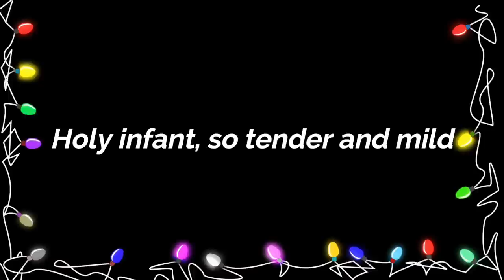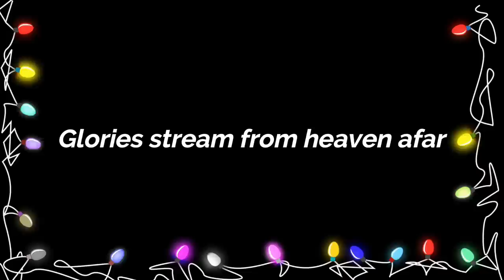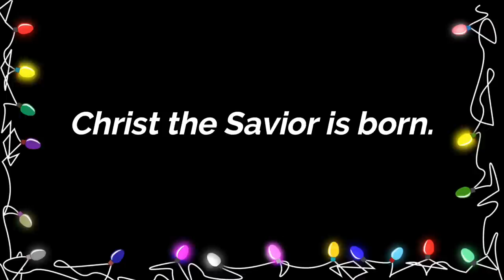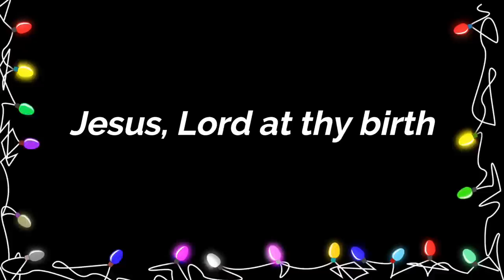Silent Night-( PianoAcoustrings Karaoke) -Key of Eb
*𝙇𝙚𝙖𝙫𝙚 𝙘𝙤𝙢𝙢𝙚𝙣𝙩 𝙛𝙤𝙧 𝙮𝙤𝙪𝙧 𝙧𝙚𝙦𝙪𝙚𝙨𝙩𝙨 :) 𝙀𝙣𝙟𝙤𝙮!

HISTORY:

"Silent Night" (German: "Stille Nacht, heilige Nacht") is a popular Christmas carol, composed in 1818 by Franz Xaver Gruber to lyrics by Joseph Mohr in the small town of Oberndorf bei Salzburg, Austria. It was declared an intangible cultural heritage by UNESCO in 2011. The song was first recorded in 1905 and has remained a popular success, appearing in films and multiple successful recordings, as well as being quoted in other musical compositions.

Native name: Stille Nacht, heilige Nacht
Full title: Silent Night, Holy Night
Text: Joseph Mohr
Language: German
Melody: Franz Xaver Gruber
Performed: 24 December 1818
Published: 1833

(LYRICS)

{German lyrics}

Nur das traute hochheilige Paar.
Holder Knabe im lockigen Haar,
Schlaf in himmlischer Ruh!

Hirten erst kundgemacht
Durch der Engel Halleluja,
Tönt es laut von fern und nah:
Christ, der Retter ist da!

Gottes Sohn, o wie lacht
Lieb' aus deinem göttlichen Mund,
Da uns schlägt die rettende Stund'.
Christ, in deiner Geburt!